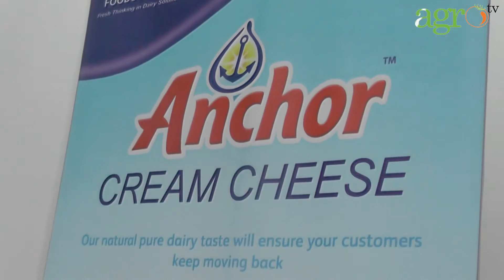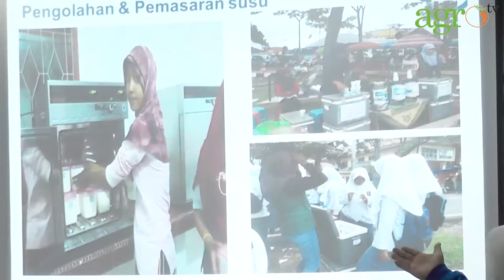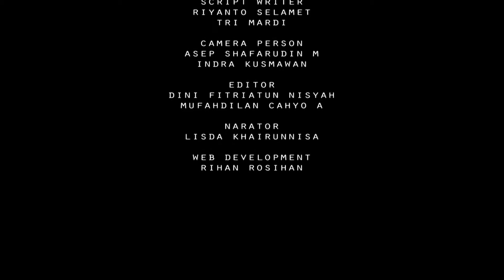Agro TV-Reuni Para Peternak Sapi Perah